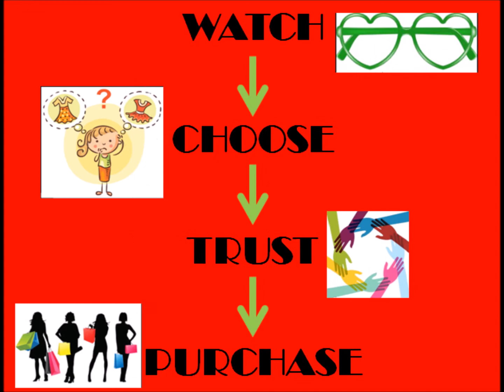KIA |00502|Soft|Weaved|Cotton|Sarees|with|Blouse|Piece|Online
with Blouse Piece

Price Approximately starts from Rs. 899 To Rs. 999

Namaste!
always tries to make our viewers updated with Best of Indian Clothing / Jewellery
with latest fashion trends and much much more.

Take a look at this video, feel cherished and updated